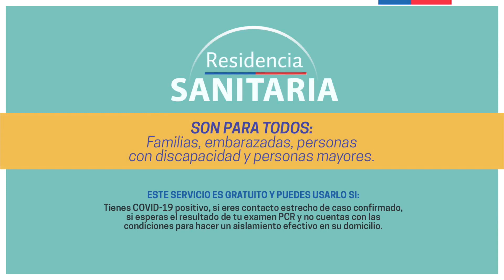[SALUD AL DÍA] 158 - Agradecimientos Residencia Sanitaria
El día de hoy recibimos el agradecimiento de la familia venezolana Rodriguez Briceño, quienes estuvieron en una de nuestras ResidenciasSanitarias en la comuna de Rancagua.

Ministerio de Salud Chile